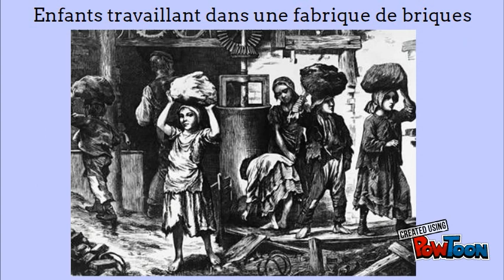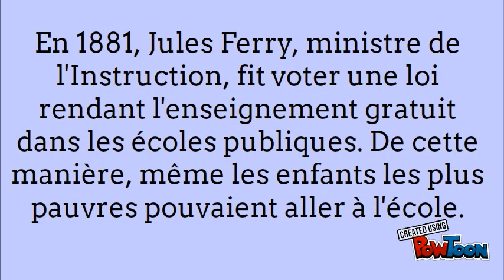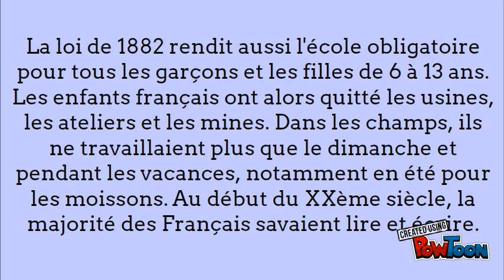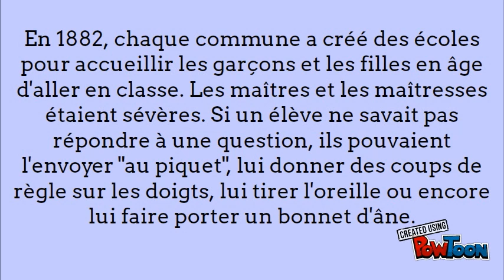V 010 - L'école primaire gratuite, laïque et obligatoire